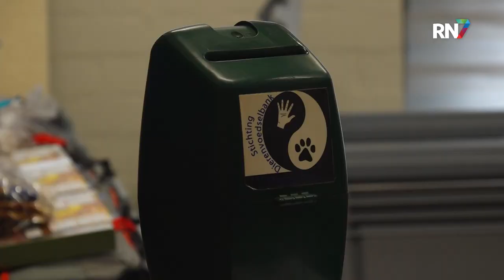Dierenvoedselbank geopend in Lindenholt || RN7 REGIONIEUWS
Niet alleen het eten van mensen wordt steeds duurder, ook dierenvoeding stijgt in prijs. In wijkcentrum de Brack in Lindenholt is donderdag dan ook een dierenvoedselbank geopend. Dit werd gedaan door de wethouder van dierenwelzijn en door de directrice van de dierenvoedselbank.